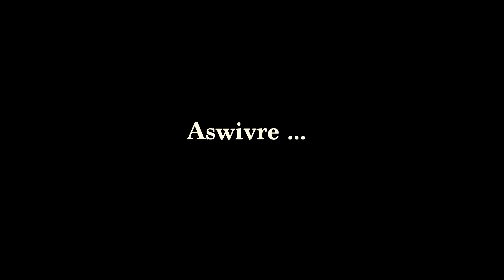ACTEUR TIGER JWEN BOUCHON FEDNAELLE FACHE.